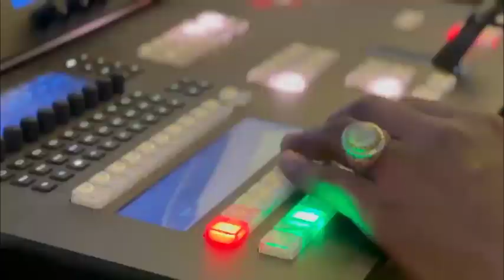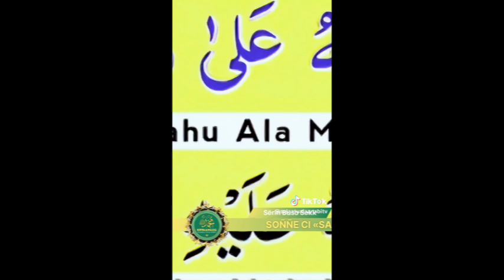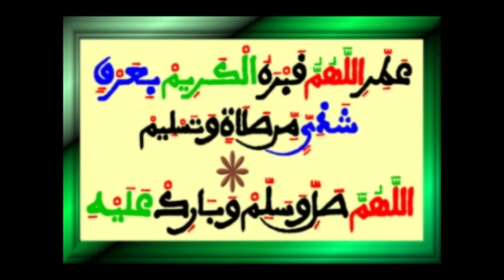Ndiakhasly Koktelbi / 27